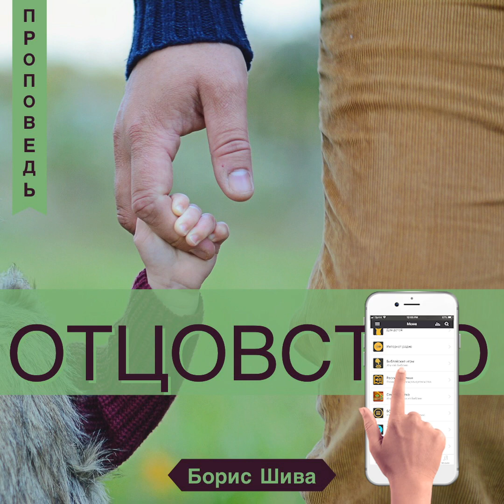Отцовство - Борис Шива (Иисуса Навина 1:1)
По смерти Моисея, раба Господня, Господь сказал Иисусу, сыну Навину, служителю Моисееву…
(Книга Иисуса Навина 1:1)

55. Когда Саул увидел Давида, выходившего против Филистимлянина, то сказал Авениру, начальнику войска: Авенир, чей сын этот юноша? Авенир сказал: да живет душа твоя, царь; я не знаю.
56. И сказал царь: так спроси, чей сын этот юноша.
57. Когда же Давид возвращался после поражения Филистимлянина, то Авенир взял его и привел к Саулу, и голова Филистимлянина была в руке его.
58. И спросил его Саул: чей ты сын, юноша? И отвечал Давид: сын раба твоего Иессея из Вифлеема.
(Первая книга Царств 17:55-58)